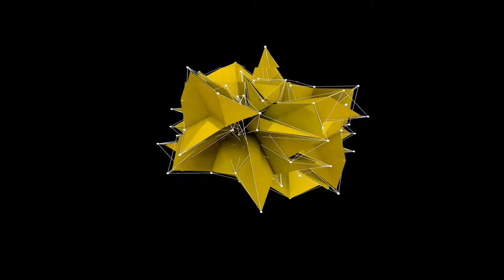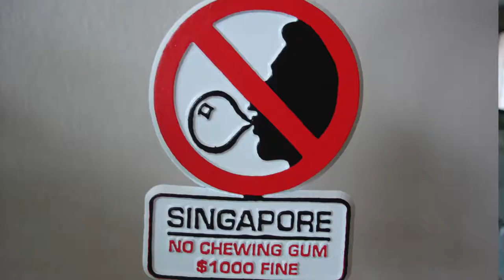Singapura e os super jardins "Gardens by the Bay"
. Singapura ou Cingapura? Tanto faz, tá tudo certo. O importante mesmo não é a letra e sim ir até lá pra conhecer essa cidade, esse estado, esse país de um nome só. E conhecer de pertinho o Gardens by the Bay, os jardins incríveis no meio da cidade.

. Um lugar de muitas história, multicultural e com várias religiões e línguas convivendo harmoniosamente. Hoje, né? Porque há alguns anos a disputa era forte.

. Mas em 1965 o país conquistou a independência da Malásia e, desde então, só cresce e se desenvolve.

. É impressionante mesmo ver a riqueza, a limpeza e o verde por toda parte. Além de algumas leis severas e outras um tanto esquisitas. Mas tem funcionado e o país supreende muito. Só prepara o bolso, porque achei meio carinho lá para o turista, viu? Mas prepara também os olhos para ver muita beleza natural:)))

Site das atrações do Gardens by the Bay